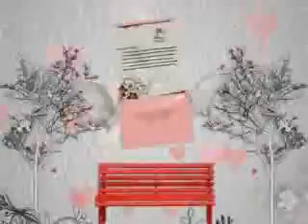Baby I'm Yours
Wedding candids